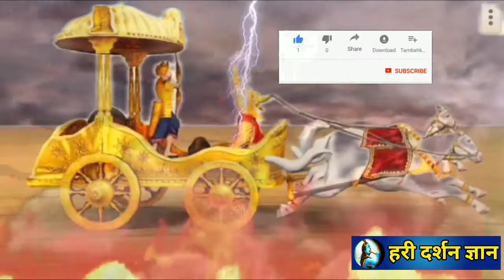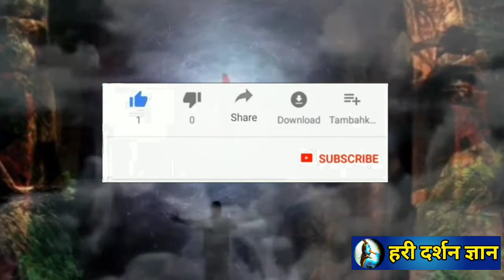dharatee se 4 angul oopar chalata tha yudhishthir ka rath, 1गलती के कारण आ गया था नीचे। yudhisthir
धरती से 4 अंगुल ऊपर चलता था युधिष्ठिर का रथ,
इस  1 गलती के कारण आ गया था नीचे।

1 Copyright Notice ☛ This video and our youtube channel in general may contain certain copyrighted works that were not specifically authorized to be used by the copyright holder(s), but which we believe in good faith are protected by federal law and the fair use doctrine under section 107 of the U.S. Copyright Act. Thank you.